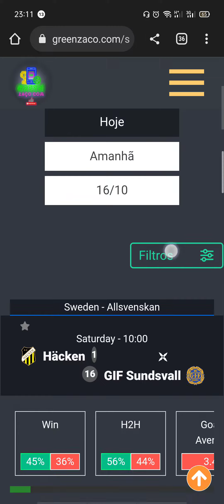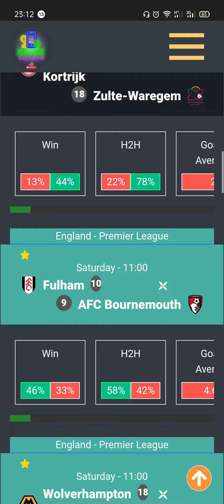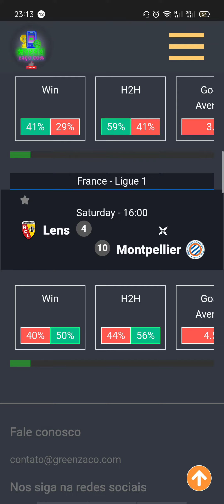PALPITES DE FUTEBOL JOGOS DE HOJE BRASILEIRÃO E MUITO MAIS